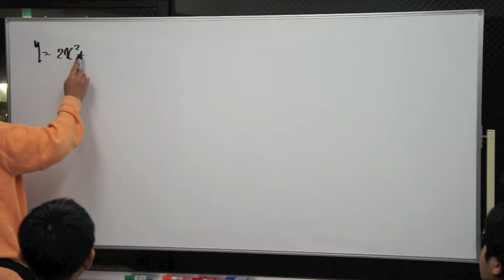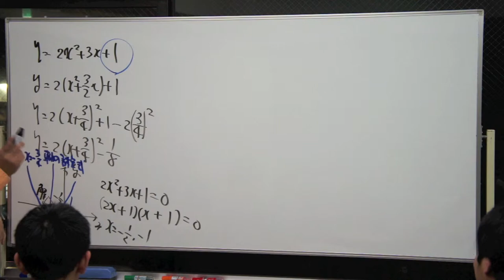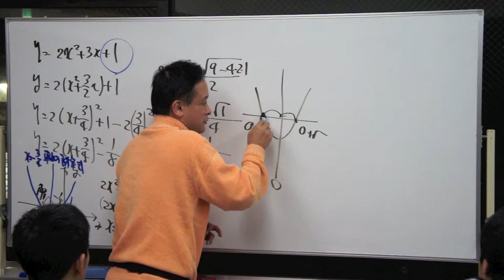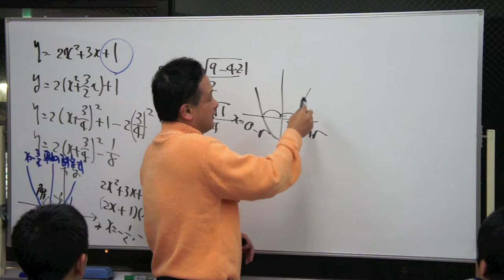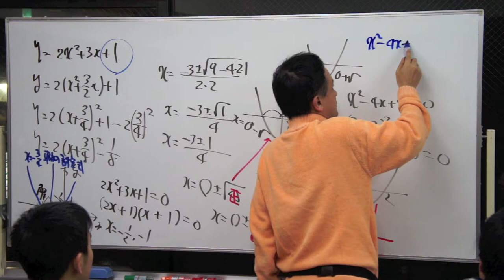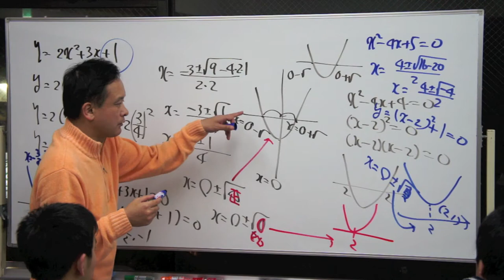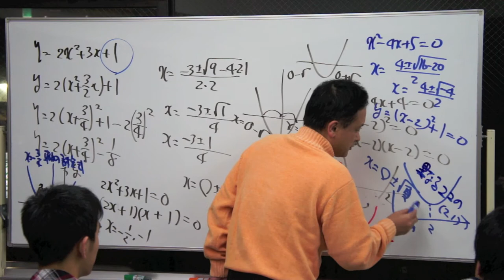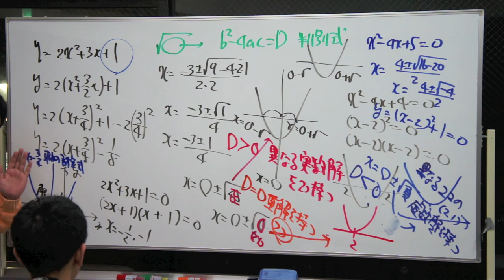福岡チャータースクール／数学教室／高校数学入門講座「二次関数４限目1/4」2014/03/31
目次

参加者は修猷館、城南、西南学院、久留米高専新高校１年生とラ・サール中学新３年生です。